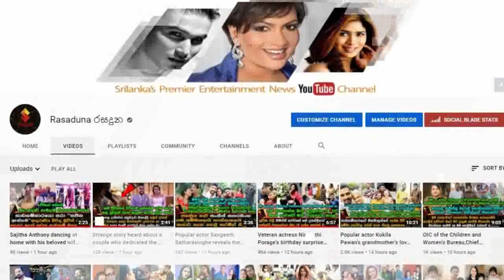See how Nehara Menaka's little meily is getting used to driving vehicles Meily Nichola Cute Works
අනේ චූටි මැණිකගේ හුරතලේ..
ටෙඩි බෙයා කෙනෙකුත් ළග තියාන,
නෙහාරා මේනකගේ චූටි මෙයිලි දෝණි දැන්ම ඉදන් වාහන ඩ්‍රයිව් කරන්න පුරුදු වෙන හැටි බලන්නකෝ.  See how Nehara Menaka's little Miley Baby is getting used to driving vehicles | Meily Nichola Cute Works